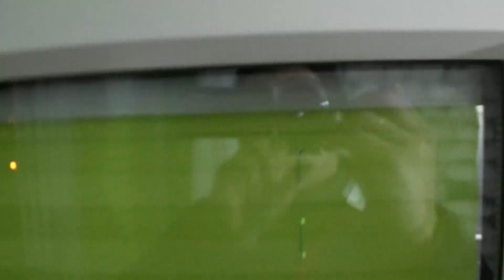Montaż nawiewników wrębowych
Siemanko, dzisiaj w filmie montaż nawiewników wrębowych celem poprawy wentylacji grawitacyjnej. Zdecydowałem się na montaż nawiewników, ponieważ wentylacja u mnie w mieszkaniu nie działa prawidłowo, występuje zjawisko ciągu wstecznego. Kratka wentylacyjna zamiast ciągnąć powietrze to dmucha do wnętrza mieszkania. Jak wiadomo jest to bardzo niezdrowe, dlatego też zdecydowałem się na nawiewniki. Nie chciałem za bardzo ingerować w okno więc wybrałem nawiewniki wrębowe. Ich montaż jest bardzo prosty. Przekonajcie się sami, zapraszam do oglądania :)

Chciałbym zaznaczyć, iż nie jestem mechanikiem. Wszystkie naprawy wykonuje amatorsko, opierając się na poradach w internecie. Nie ponoszę odpowiedzialności za błędy lub nieudane naprawy osób inspirujących się moim filmem.